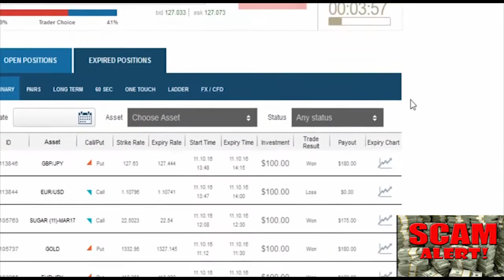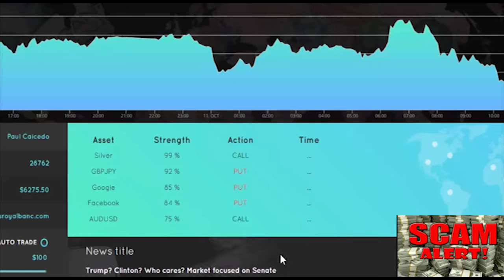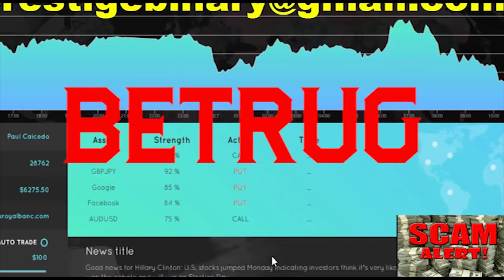SCAM ALERT!! - Codefibo Software Auto Trading Ergebnisse